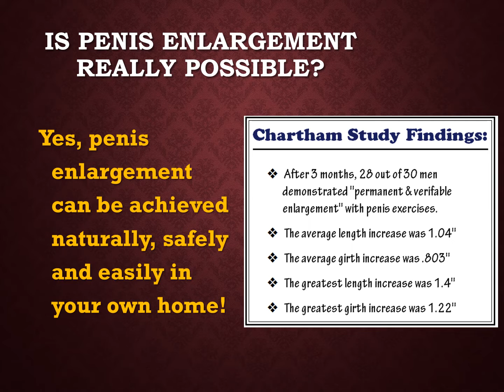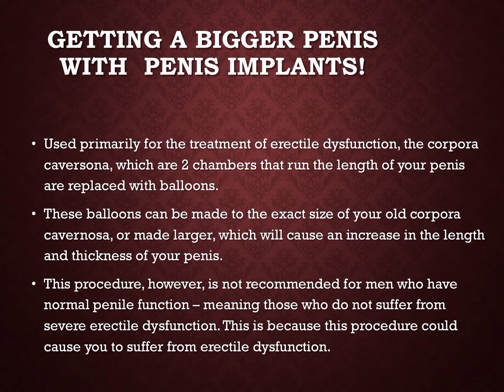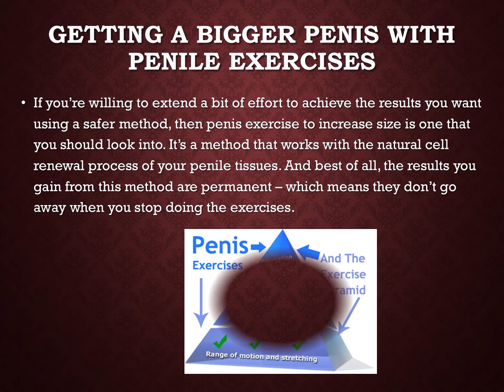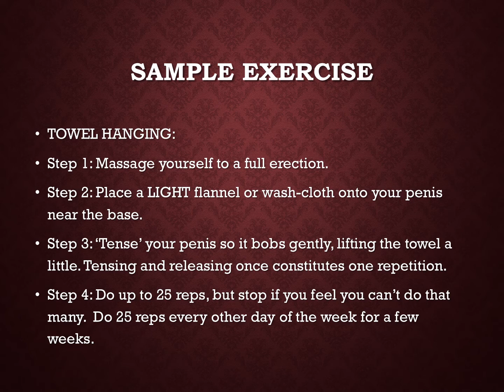Best ways to increase size of penis naturally - Add inches to your penis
Increase penis size naturally with the number 1 penis enlarging program online - PENIS ADVANTAGE!.